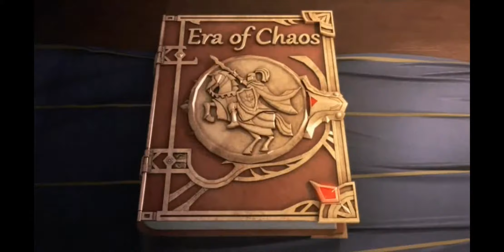Might & Magic: Era of Chaos (Android) gameplay